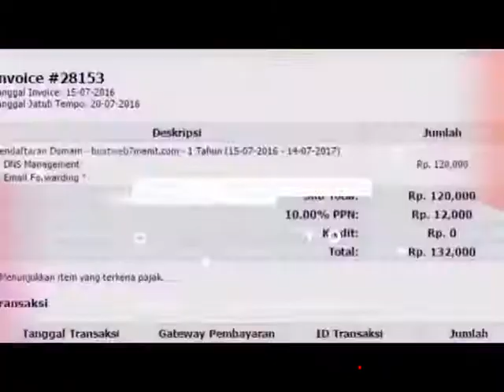order minyak ikan sea quill untuk ibu hamil di Samudra Gumelar Banyumas Hub 081282707458